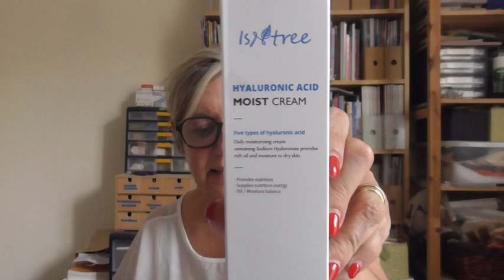Skincare Coreana con Stylevana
INF10ELY
10% aconto iniziale ↳ additional 15% se supera  €48